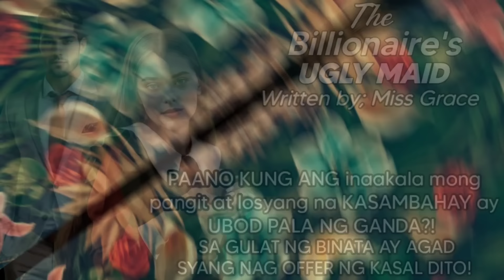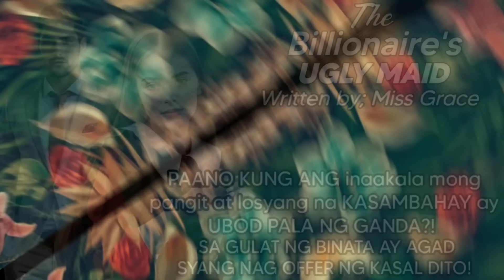BINATA, agad PINAKASALAN ang kanyang MAID NG malamang UBOD pala ito NG GANDA! Alamin!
Written by; Miss Grace
Narrted by; Miss Bibi

mga maikling kwentong kapupulutan ng aral222
halimbawa ng maikling kwento ng totoong22 buhay
kwento tungkol sa totoong buhay222
kaalaman kahulugan
kaalaman kasingkahulugan
kaalamang bayan
kaalamang bayan halimbawa
kaalaman 101
kaalaman 2020
4 na kaalamang bayan
5 kaalamang bayan
5 halimbawa ng kaalamang bayan
5 uri ng kaalamang bayan
5 halimbawa ng kaalaman
kwento filipino
maikling kwento
kwentong jollibee
kwento wattpad
kwento wikipedia